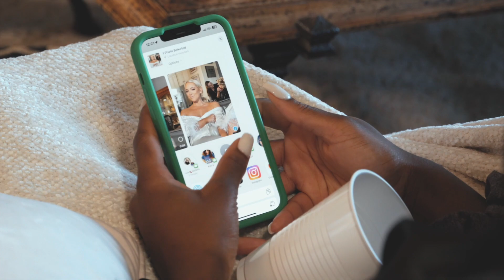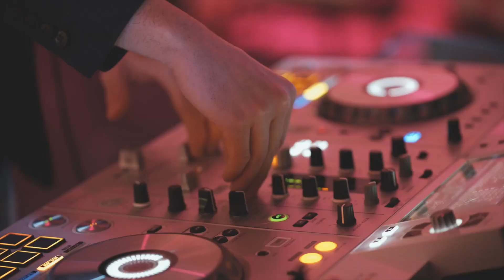Katie + Cameron Wedding Video | Dr. Phillips Center for the Performing Arts | Orlando, Florida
In the heart of Orlando, Florida, surrounded by the breathtaking beauty of the city skyline, Katie and Cameron come together to celebrate a love destined to be. Their wedding is a testament to their deep and unyielding love, witnessed by their closest friends and cherished family. This celebration shows the joy of this extraordinary day, where two souls merge, united by a bond that transcends time and space.

WEDDING PRO TEAM:
Videographer | Webster Media
Venue | Dr. Phillips Center for the Performing Arts
Photographer | Lifelong Photography
Coordinator | Joy Candice Events

Song: “Forever Was Made for Me and You”
Artist: Tyler Brown Williams

Song: “Heading Home”
Artist: Ian Randall Thornton